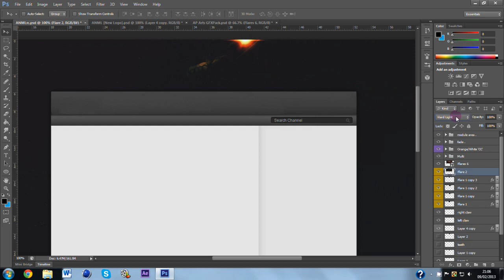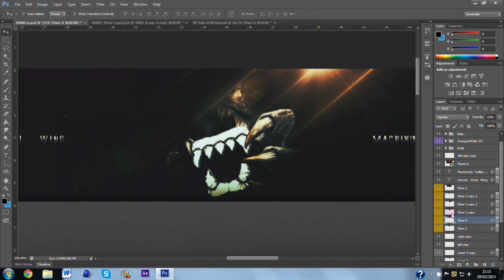Speedart - ANML - [RC]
---OPEN---
This might be one of my last speedarts due to the new layout :( I will be doing more speed drawings though, and maybe some desktop bgs :) check out my DSR 50 drawing speedart if you havent seen it already!